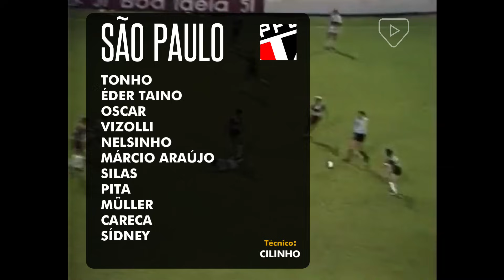Corinthians 1x2 São Paulo - 1985 - O 1º GRANDE SHOW DOS MENUDOS DE CILINHO!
A época da Máquina havia chegado ao fim em 1983 e a ordem no São Paulo Futebol Clube era de reformulação. E ninguém melhor pra essa tarefa do que Otacílio Pires de Camargo, o popular Cilinho!

Sem contar mais com craques como: Zé Sérgio, Renato, Serginho e Paulo César, o novo treinador tricolor começou a implantar sua filosofia no Paulistão de 1984, mas foi no ano seguinte que o time embalou de vez.

Promovendo ao time titular os garotos: Silas, Sídney e Müller, o treinador uniu a juventude do trio com a experiência dos geniais: Careca, Pita, Oscar e Dario Pereyra e começou a desenvolver um futebol que encantou a todos!

Nesse vídeo, uma das últimas partidas do Brasileirão de 1985, o time que ficaria conhecido como "Os Menudos do Morumbi", mostrou pela primeira vez do que era capaz, culminando em títulos posteriores e encantando os amantes do bom futebol!

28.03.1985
CORINTHIANS 1x2 SÃO PAULO
Campeonato Brasileiro 1985 - Rodada 16
Estádio: Pacaembu

CORINTHIANS: Carlos; Édson, Juninho, De León e Wladimir; Biro Biro, Paulo e Zenon (Wagner Basílio); Eduardo (Paulo César), Dicão e João Paulo.
Técnico: Carlos Alberto Torres.

SÃO PAULO: Tonho; Éder Taino, Oscar, Márcio Araújo e Nelsinho; Vizolli, Silas (Rubinho) e Pita; Müller, Careca e Sídney.
Técnico: Cilinho.

Árbitro: José de Assis Aragão.
Público: 28.822.

🎙NARRAÇÃO: Luiz Noriega

🎬 SÉRIES ESPECIAIS MORUMBITECA 📺

O DIA A DIA DA ERA TELÊ 🏆
O cotidiano de uma das maiores DINASTIAS da história do futebol brasileiro!

TRILOGIA 🏆🏆🏆
O único tricampeão consecutivo do futebol brasileiro!
15 partidas que fizeram parte dessa campanha única e histórica!!

A PRIMEIRA LIBERTADORES 🏆
A saga da mágica equipe de Telê Santana na conquista da Libertadores da América de 1992!!

TABU 14 ⚽
Os 14 jogos de invencibilidade sobre o Corinthians, o maior tabu da história do Clássico Majestoso, de 2003 à 2007!!

HEXA! 🏆🏆🏆🏆🏆🏆
As partidas decisivas que construíram os seis títulos brasileiros do Sâo Paulo FC!!

MADE IN COPINHA! 📺
Uma dezena de partidas do São Paulo no Século 21, no torneio mais tradicional do futebol de base brasileiro!

DE 5️⃣ PRA CIMA!! ⚽⚽⚽⚽⚽
Uma playlist pra você que gosta de "chuva de gols", contendo todos os jogos do canal com goleadas acima de 5 (cinco) gols!!

TODOS TEM GOLEIRO, SÓ NÓS TEMOS ROGÉRIO!! 0️⃣1️⃣
Todas as grandes exibições presentes no canal, daquele que mudou a história da posição de goleiro no futebol mundial!!
PRA MARATONAR!!

RAÍ, RAÍ, O TERROR DO MORUMBI!! ⭐
O eterno camisa 10 tricolor presente em uma série com todos os jogos disponíveis no canal!!

CLÁSSICO CHOQUE-REI 🟥⬜⬛ ✖ ⬜🟩⬜
Todos os clássicos São Paulo vs Palmeiras presentes no canal em uma só Série!!

CLÁSSICO MAJESTOSO 🟥⬜⬛ ✖ ⬛⬜⬛
Todos os clássicos São Paulo vs Corinthians presentes no canal em uma só Série!!

CLÁSSICO SANSÃO 🟥⬜⬛ ✖ ⬜⬛⬜
Todos os clássicos São Paulo vs Santos presentes no canal em uma só Série!!

⚽⚽  ⬜🟥⬜⬛⬜  REDE   MORUMBITECA  ⬜🟥⬜⬛⬜ ⚽⚽

MORUMBITECA - FACEBOOK

MORUMBITECA - TWITTER e INSTAGRAM